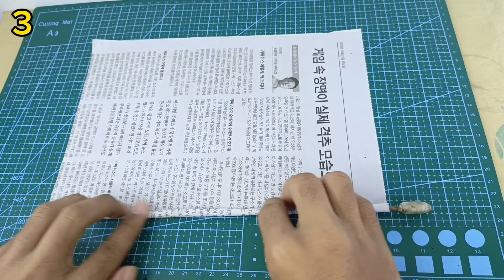Three Compilations Of Ideas For Making Beautiful Baskets From Newspapers | DIY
Prepare the tools and materials:
1. newspaper
2. paper glue
3. glue gun
4. cutter
5. scissors
6. cardboard